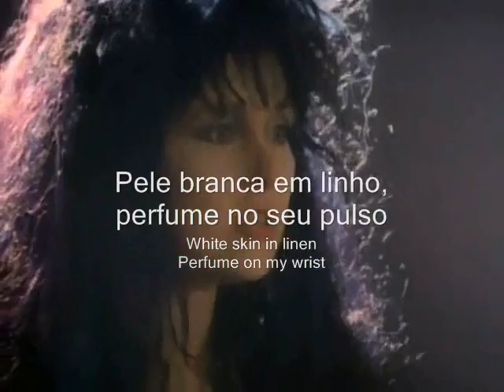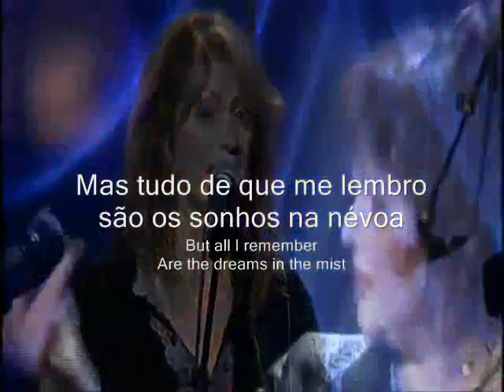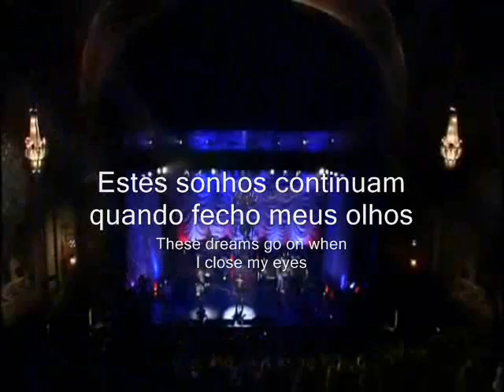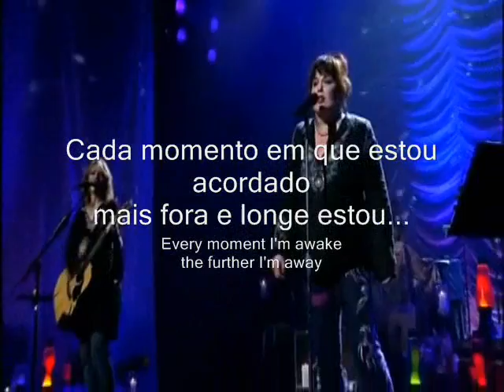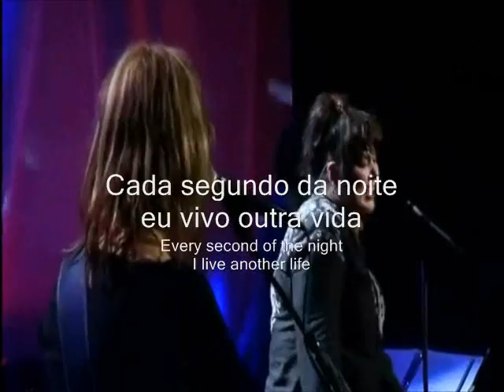Heart These Dreams - Letra & Tradução by Jottaelle .wmv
Jottaelle Arte Digital